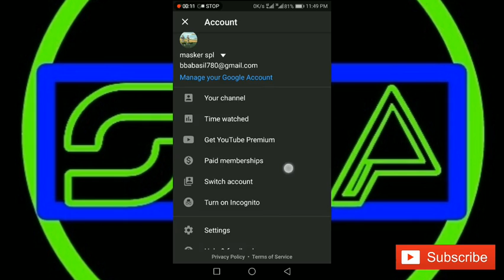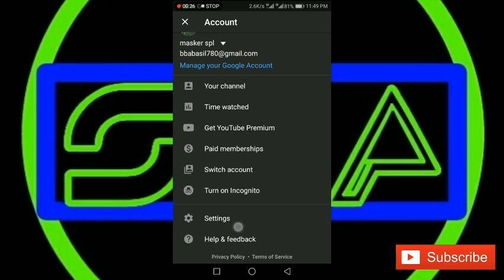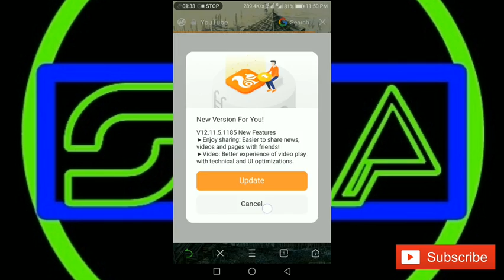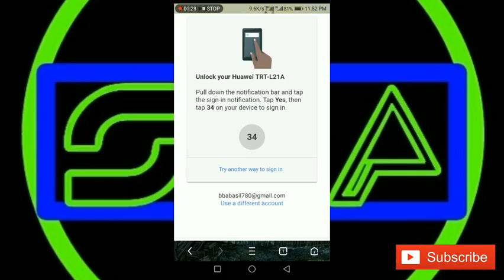How to delete your YouTube channel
This video is about to delete your YouTube channel

We are always for you Tamil friends